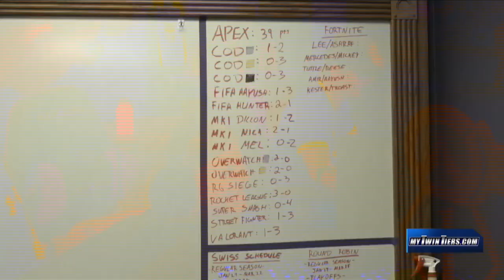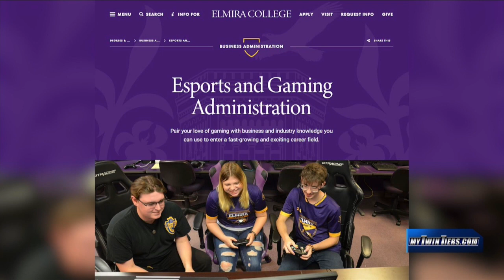New “Esports & Gaming Administration” minor at Elmira College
ELMIRA, N.Y. (WETM) – For the first time, Elmira College is offering a new minor called “Esports & Gaming Administration.” The school hopes to build on the success of its Esports Program which started in 2019.

“This program is very exciting,” said Dr. Alison Wolfe, the Business & Economics Chair at Elmira College. “First, let me just say the industry is booming. In 2020, it was $175 billion industry. Let’s look ahead. Fortune Business Insights state this industry is projected to grow $665 billion by 2030. So, there’s job opportunities. We feel it’s very important for our students to learn about esports and gaming.”

“They’re going to learn about how games made. They will also learn and understand the go-to-market, distribution and logistics process of how to get games to the marketplace. They will also learn how to manage an esports team, how to manage an esports lounge. Right now, worldwide there are over 3 billion gamers. Most people think of young people but impacts all ages and all populations. So again, a very booming industry Elmira College is very excited to be a part of it,” said Dr. Wolfe.

“This is a thriving industry, and this is what students want to be part of. It also pairs so well with our liberal arts education. We have a quality liberal arts education. I could be an Art major ad pair with esports and gaming. I could be a Business Administration major and pair this minor. I could be a Media Studies and Communications major and pair with this minor.  It’s really exciting that we’re offering this as an opportunity for our students and they are so excited about it,” Dr. Wolfe added.

The school’s Esports Athletic Program is now in its 5th year. In the Fall of 2022, the team won its first Championship in the Eastern Collegiate Athletic Conference playing the first-person shooter Call of Duty. The team included Colin Conklin, class of ’23. Andrew Warner, class of ’24, Joel Pavey and Cole Tucker, both class of ’25. Head Coach Anthony Affissio was in his second full season when the Soaring Eagles brought home the title.

“It’s funny because I come from traditional sports,” Affissio said. “So, I’m a hockey player. I played hockey ever since I was six years old. For most of my adult life, I’ve coached youth hockey or hockey on some level. I bring that same passion, competitiveness, everything that I learned from that, I bring here.”